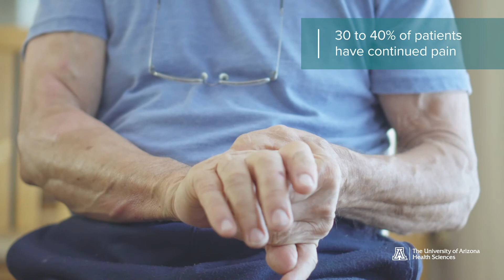Expert Insights: Should I Get the Shingles Vaccine?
Shingles is a painful rash caused by the reactivation of the chickenpox virus. Dr. Nimit Agarwal at the University of Arizona College of Medicine – Phoenix explains the virus and how the shingles vaccine can prevent a lifetime of pain.